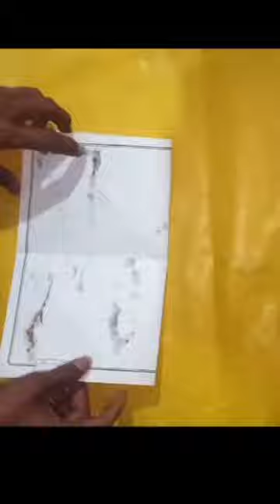make a paper bomb